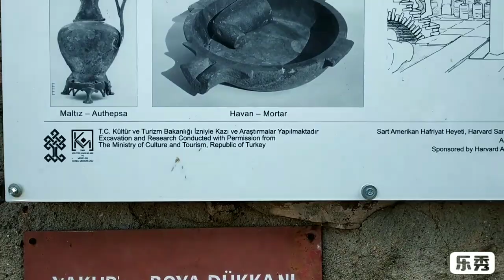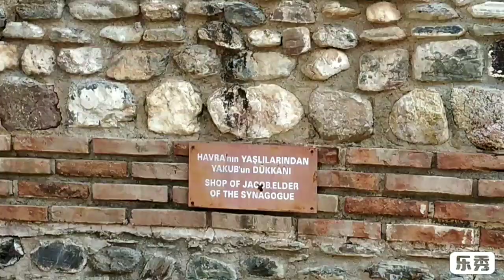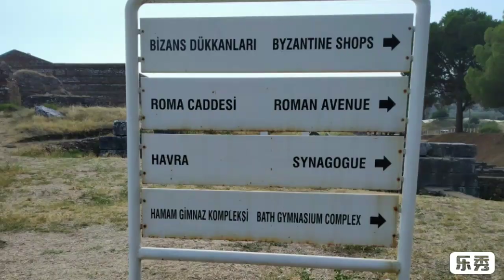ᴛʜᴇ ᴄʜᴜʀᴄʜ ᴏꜰ ꜱᴀʀᴅɪꜱ (ʀᴇᴠ 3:1-6)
Thє Dєαd church